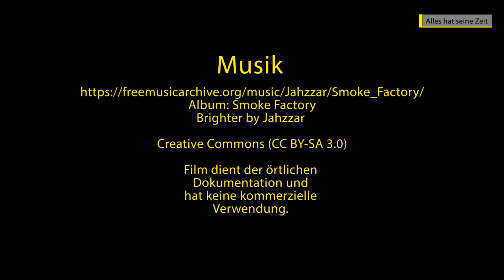Alles hat seine Zeit - Vision Zentrum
Prinzersdorf. Ein seit Jahrhundert prägender Bauernhof - Petschko in der Linzerstraße 17 - macht Platz für NEUES.